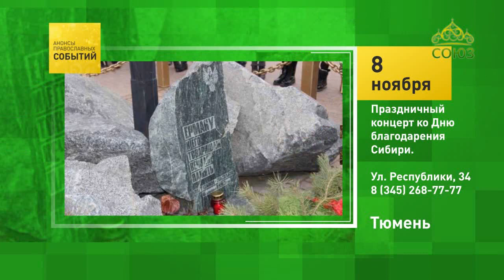Анонсы православных событий. 8 ноября 2019. Тюмень